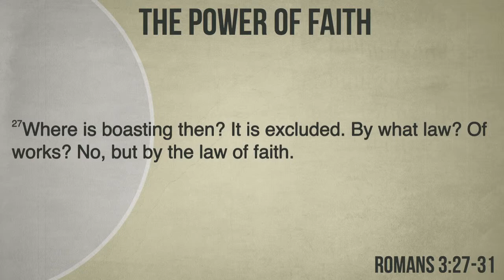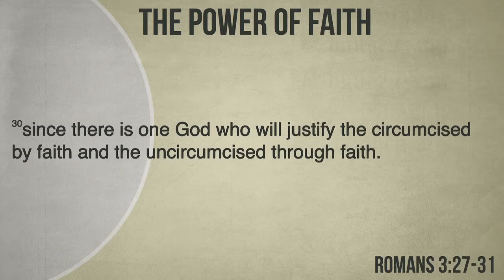Romans 3:27-31, The Power of Faith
We continue in our verse by verse teaching through the book of Romans on Sunday mornings with Pastor Gino Geraci.  This week we come to Romans 3:27-31 in "The Power of Faith."